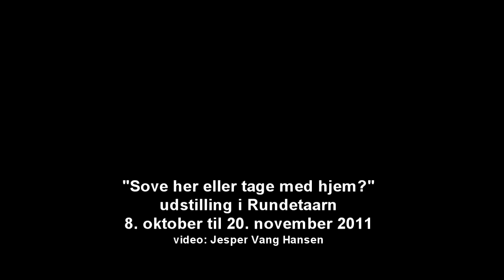"Sove her eller tage med hjem?"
Udstilling i Rundetaarn 8. oktober til 20. november 2011 med 8. oktober - 20. november med CultureSnack - Christina Bredahl Duelund, Maria Hornshøj og Tina Uhrskov med gæsterne Lene Juhl & Mark Viktov.
I en 1:1 model af en klassisk københavnerlejlighed vises en udstilling om det at bo og leve sammen. Hjemmet danner rammen, når vi kommunikerer, elsker, skændes, spiser og sover, og de udstillede værker tager afsæt i disse hverdagsbegivenheder.